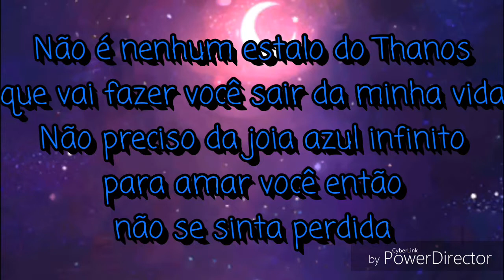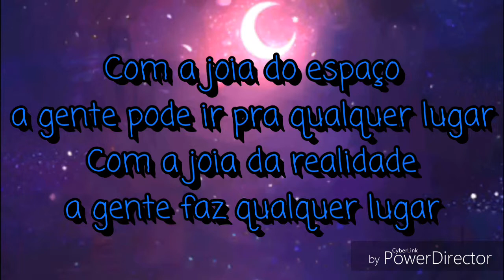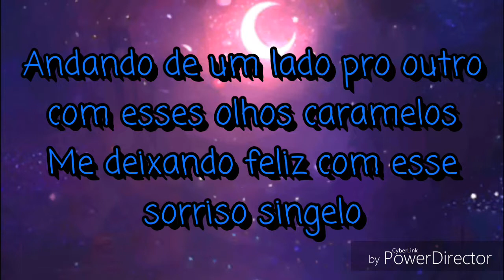Jóias do Infinito-Nanasai Letra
Vídeos de segunda, quarta e sexta.💕😊